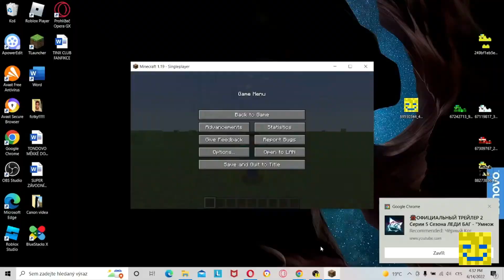Reakce na trailer k filmu: Thor Láska jako hrom | Božský návrat